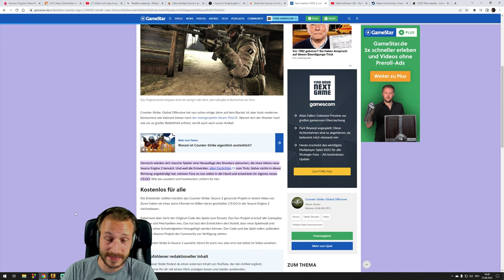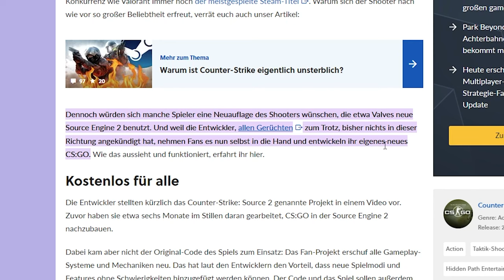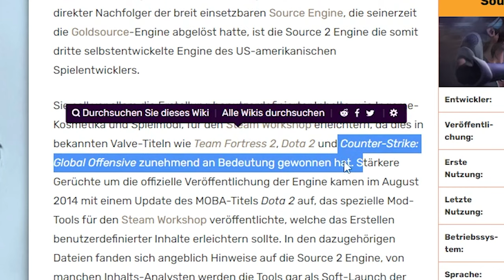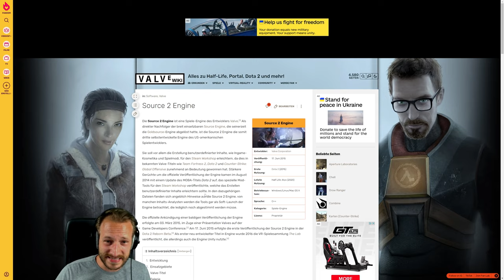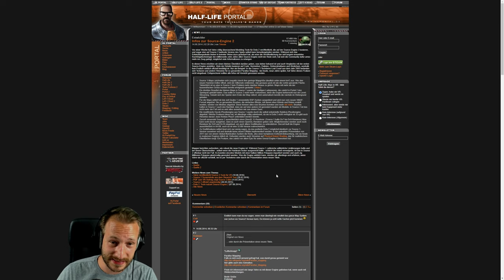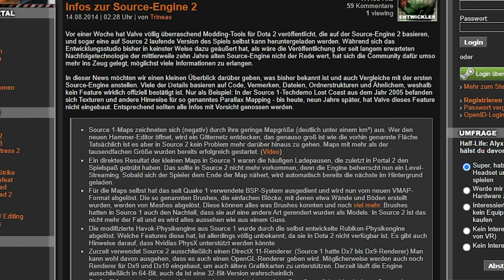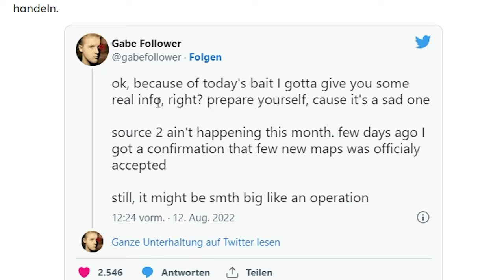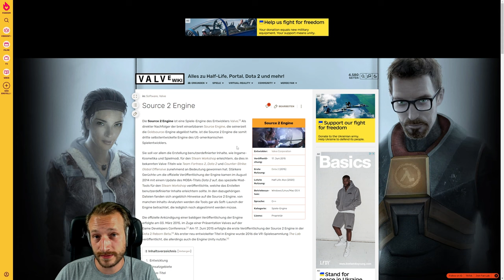Hat Valve jemals Source 2 für CS:GO versprochen? Welche Source 2 Games gibt es bereits?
Über die vergangenen Tage hinweg habt ihr mir immer mal wieder geschrieben, wie enttäuscht einige von euch darüber sind, dass Valve sein Versprechen bezüglich Source 2 für CS:GO nicht halten würde. Bis dato hatte ich dieser Sache kaum Beachtung geschenkt, heute wollte ich aber dann doch mal schauen, ob Valve so ein Versprechen überhaupt gegeben hat. Des Weiteren möchte ich mit dem Irrglaube aufräumen, dass Source 2 noch nicht entwickelt bzw. veröffentlicht worden sei.